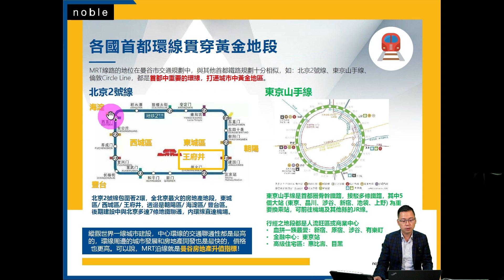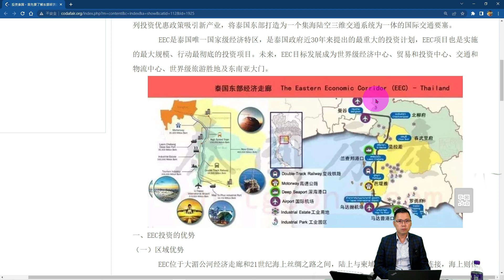曼谷 交通 ｜ 曼谷 地鐵 ｜ 曼谷 鐵路 ｜ 曼谷 輕軌 ｜ 泰國 eec｜ 東部經濟走廊 ｜ 曼谷 新樓 ｜ 泰國 樓盤 ｜ 泰國 買樓教學 ｜ 投資 曼谷 ｜ 樓交所直播室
一提起曼谷 交通 就會諗起  曼谷 地鐵 、曼谷 鐵路 及 曼谷 輕軌 ｜ 泰國 eec｜ 東部經濟走廊 ｜ 曼谷 新樓 ｜ 泰國 樓盤 ｜ 泰國 買樓教學 ｜ 投資 曼谷 ｜ 樓交所直播室
今日就同大家討諗最近有人郁過！

▼ 歡迎對 泰國 曼谷 想了解多啲嘅你找我▼

移民 泰國 ｜ 咁喺 芭堤雅 清邁 布吉 華欣 買自住樓 ? ｜ 你會點樣買自住樓 ? ｜  曼谷 condo ｜ 泰國 新盤 ｜ 曼谷 新樓  ｜ 泰國 買樓教學 ｜ 投資 曼谷 ｜ 樓交所直播室

▼  攝影器材 ▼

攝影主機：
Sony A7M3

口袋相機：
DJI Osmo pocket

運動相機：
Gopro7

鏡頭組：
Tamron 17-28

麥克風：
Rode Wireless Go

穩定器：
DJI Ronin S

三腳架：
羚羊TC7:

獨腳架：
眼鏡蛇C180 :

手機：
iPhone 13

主燈：
愛圖仕 120D

輔燈：
Godox 150W

▼  外置硬盤 ▼